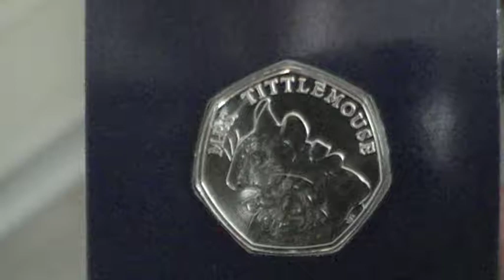Mrs Tittlemouse 2018 50p coin